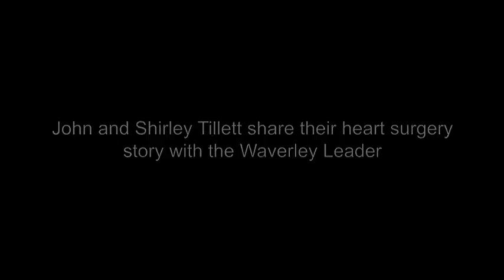Heart recipients share their story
Shirley and John Tillett, both recipients of open-heart surgery, joined others in a 3km walk around Monash Medical Centre to raise awareness about heart disease. The couple, from Beaumaris, survived the complicated surgeries and now aim to spread the word about the annual Heart Week. They speak to Leader about their story.